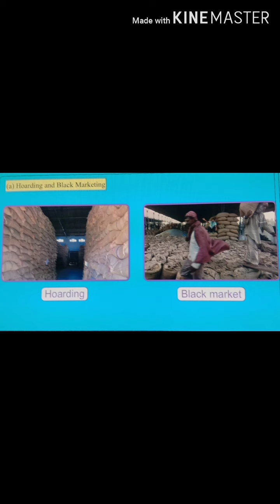EVS -Not Enough food 2